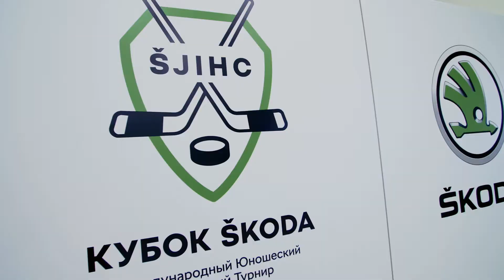Международный юношеский хоккейный турнир КУБОК ŠKODA. День 1. Итоги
Подошел к концу первый день нашего турнира, и он оказался невероятно ярким! Смотрите наше видео, чтобы увидеть, как готовились к первому матчу и сражались на льду юные хоккеисты.